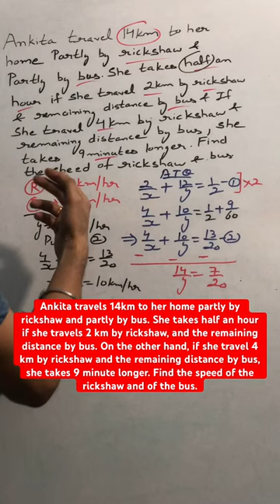Ankita travels 14km to her home partly by rickshaw and partly by bus. She takes half an hour#shorts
Ankita travels 14km to her home partly by rickshaw and partly by bus. She takes half an hour if she travels 2 km by rickshaw, and the remaining distance by bus. On the other hand, if she travel 4 km by rickshaw and the remaining distance by bus, she takes 9 minute longer. Find the speed of the rickshaw and of the bus.

Maths Important Question Series For Competitive Exams Like-RAILWAY NTPC, GROUP D, SSC CGL, CHSL, MTS, BANK & all exams

roohi travels 300 km to her home partly by train and by bus,if she travels 4 km by rickshaw and the remaining distance by bus,6. ankita travels 14 km to her home partly by rickshaw and partly by bus. she takes,and the remaining distance by bus. on the other hand,she takes 9 minutes longer. find the speed of the rickshaw and of the bus.,half an hour if she travels 2 km by rickshaw,ankita travels 14 km to her home partly by rickshaw and partly by bus,math by cv sir